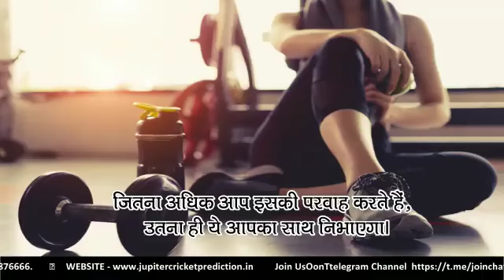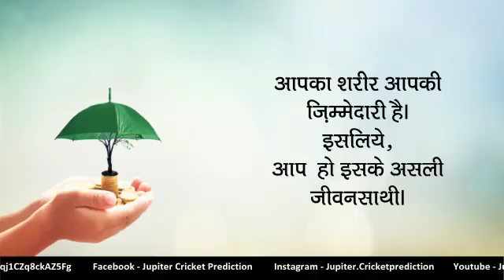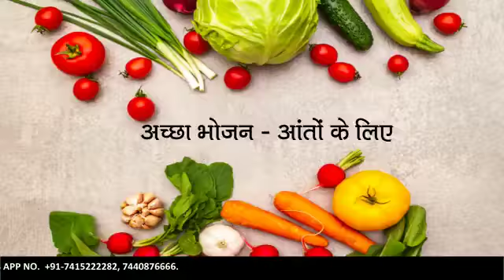Isan ka asali jivan sathi kon hai sharir.